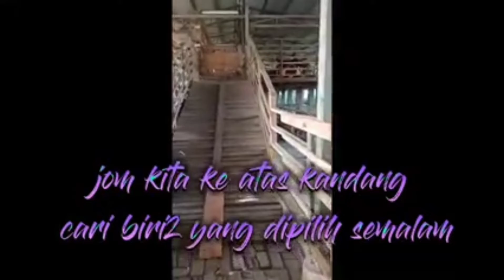KAMBING AQIQAH GULAI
masak dan hantar kambing briyani